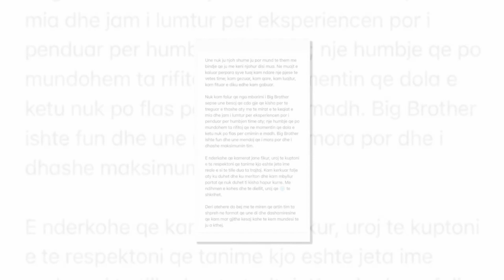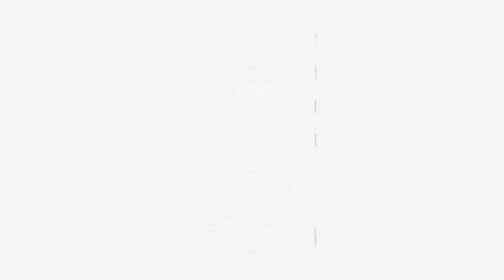Donald Veshaj REAGON me ne fund...Ja cfare tha ai...